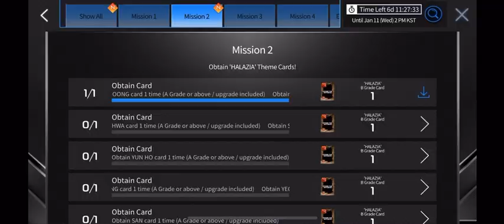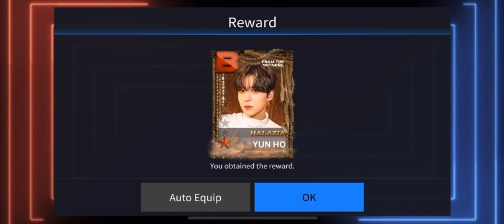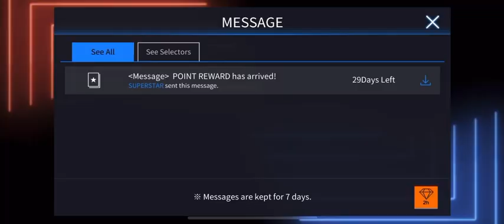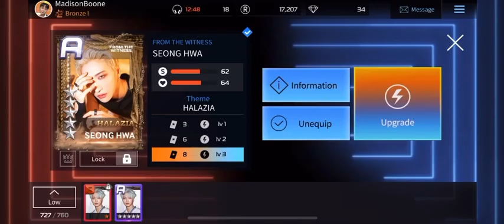[SuperStar ATEEZ] Completing ATEEZ (에이티즈) ‘HALAZIA’ LE Theme